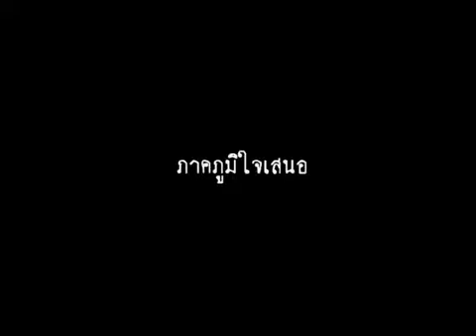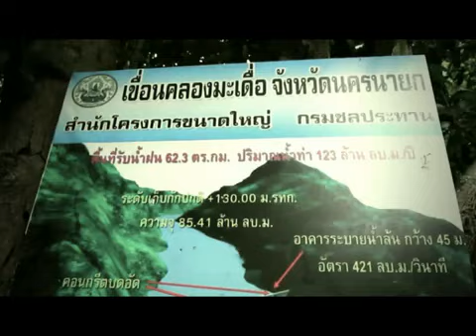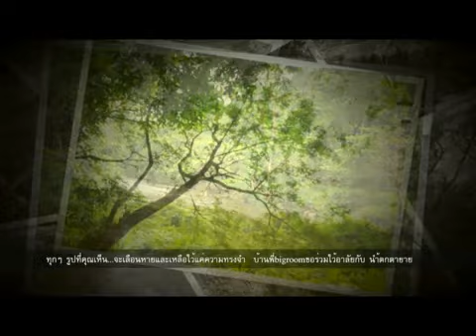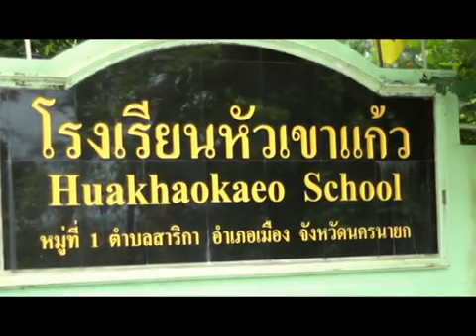บ้านพี่ BIGROOM ตอนที่ 11 ช่วงที่ 1